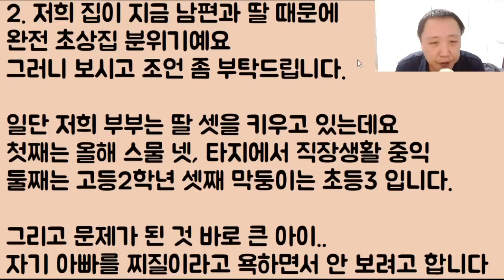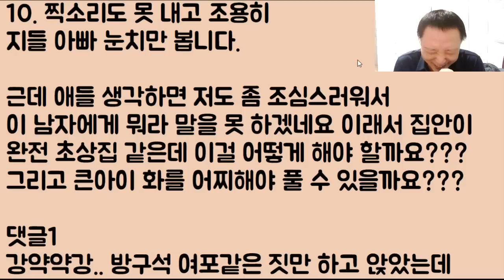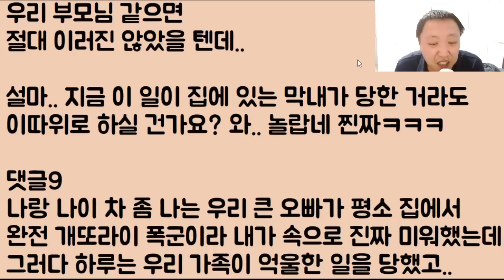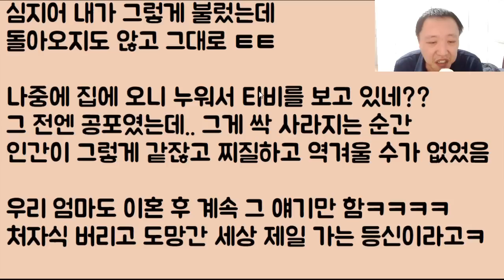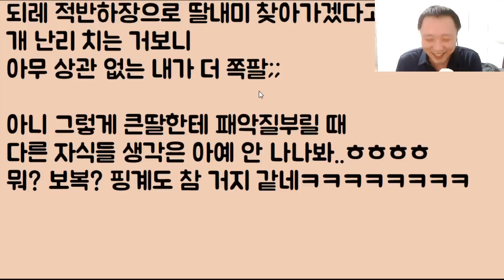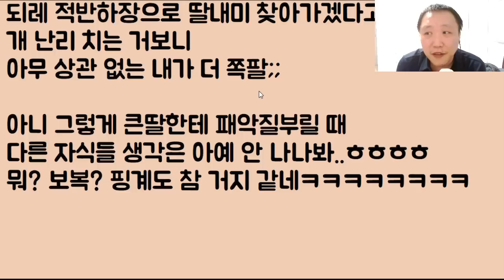[아.. 찌질ㅋㅋ] 집에선 폭군인 남편.. 딸을 노리는 놈이 있어 나갔다가 쫄아서 도망 쳤는데;; 찌질이 아빠라며 아이가 아빠를 안 보겠다고 합니다..ㅠ